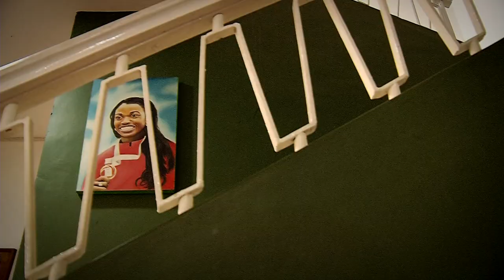Restaurante Mi Palenque [A qué sabe Medellín] Telemedellín